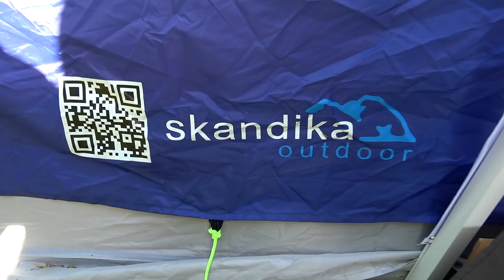✔ Влог: НАШ ВТОРОЙ ДЕНЬ В КЕМПИНГЕ ROOMPOT HOF DOMBURG ✔ Подробный обзор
НАШ ВТОРОЙ ДЕНЬ В КЕМПИНГЕ ROOMPOT HOF DOMBURG ✔ Подробный обзор